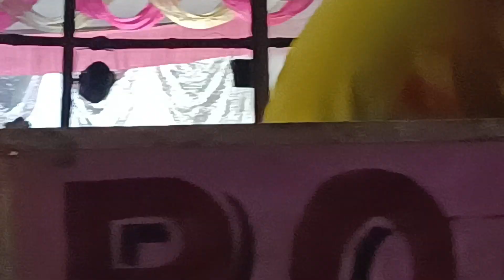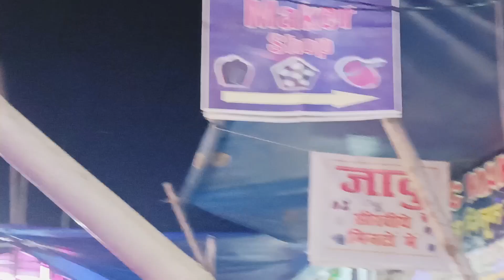उफ यह भीड़ मेला मे ठेलम ठेला/कदमा मेला जमशेदपुरTMH के StAfF के साथ🤭/मेले मे दोस्त ने जादू करना सीखा😆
इस वीडियो मे हमलोग सभी दोस्त मेला घूमने गये है , जो कि Kadma जमशेदपुर मे लगा हुआ है यह मेला गणेश पूजा के शुभ अवसर पर रखा गया है जो कि 18 September 2022 तक लगा हुआ रहेगा,

मेले मे झूला के साथ  साथ बहुत सी ऐसे चीजे भी है जो आपके काम  की भी हो सकती है
मैंने जितना हो सके वीडियो के दवारा आपलोगो के साथ कुछ कुछ Share किया है,
हमलोगों ने तो अपने जरूरत का समान सब ले लिया ।

तो देर किस बात की आप भी अपने busy life से थोड़ा समय निकाल कर फैमिली Friends साथ Enjoy करो, और मेले का आनंद लो 😇